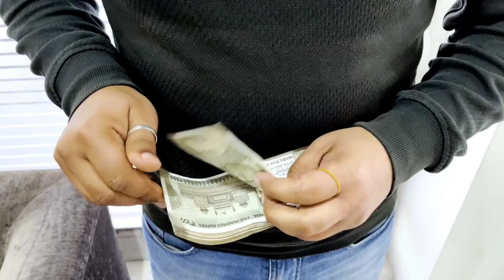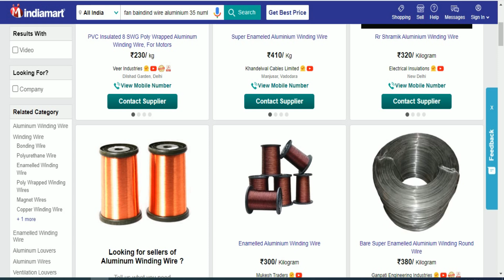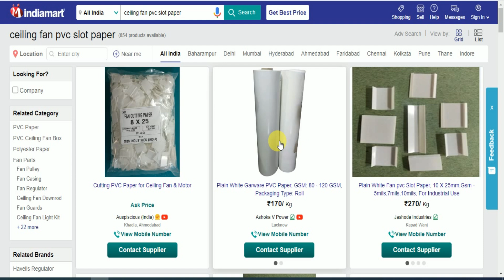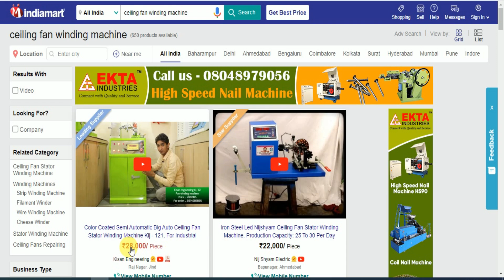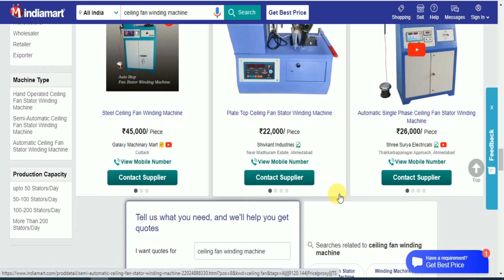Most Successful Startup Ideas | New 2023 Small Business Ideas | Ceiling Fan Stator Winding Machine